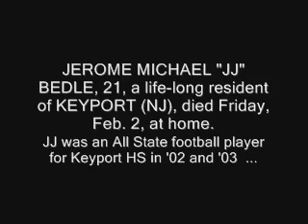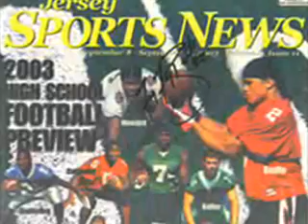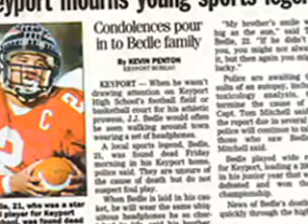JJ Bedle: Remembered Forever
JJ Bedle is one of the best athletes to every come out of the state of New Jersey. Despite being a 5-foot-9 .WR and DB ... Bedle used his 4.4 speed and a 44 inch vertical to demolish all competition as a football and basketball star at Keyport High School in 2001, 2002 and in 2003 ... he went on to be an All American HS Football player and 2003 HS Heisman Winner  ... went on to earn a scholarship to Syracuse University in 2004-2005 as a WR and became a member of the basketball team after displaying his Nate Robinson-like dunks on the campus ... Bedle later transferred to Delaware State where he made a sudden impact on the team ...
JJ Bedle suddenly left us on February 2, 2007 ... but is still here in our hearts ...